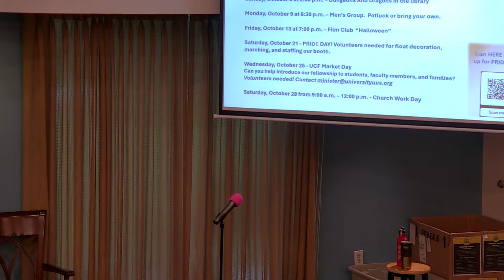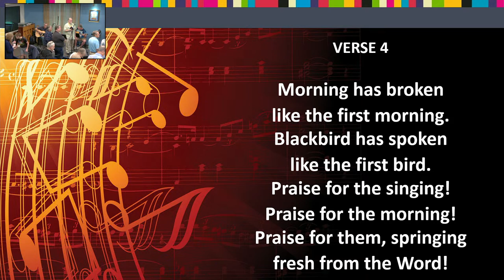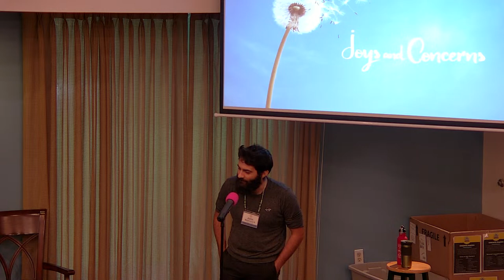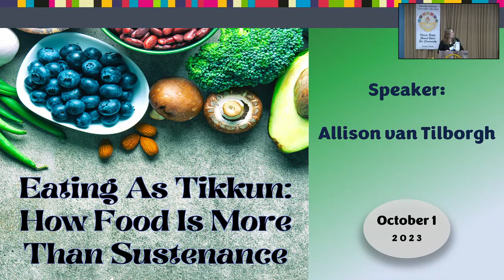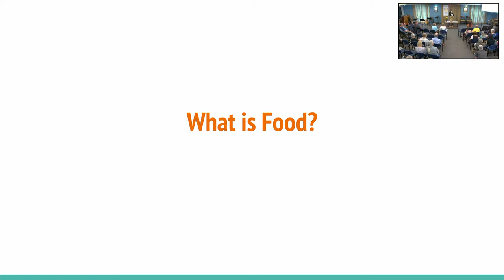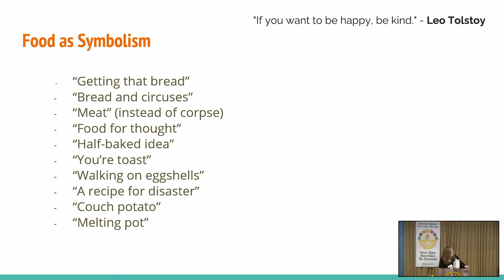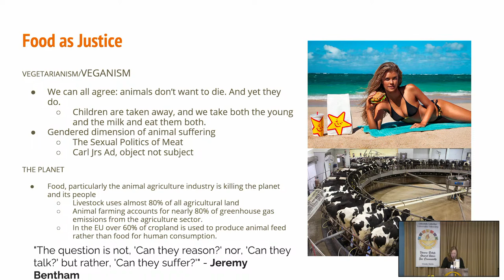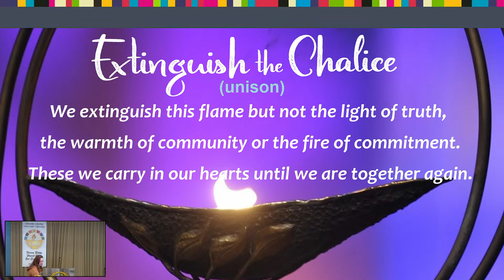Eating as Tikkun: How Food is More Than Sustenance with Speaker Allison Van Tilborgh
Through the lenses of community, feminism, animal rights, environmentalism, and spirituality, Allison will chart out how food transcends just sustenance and can be used to repair the world